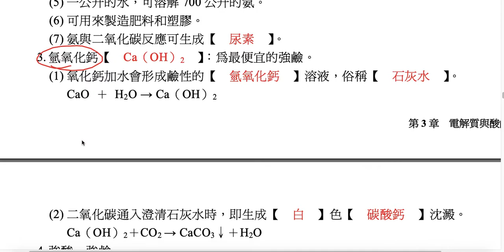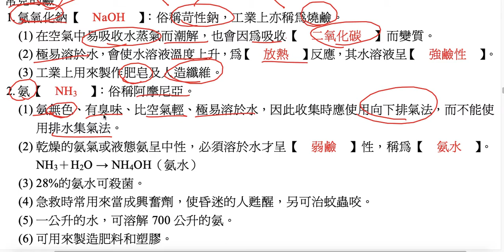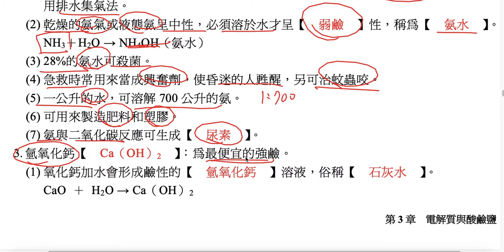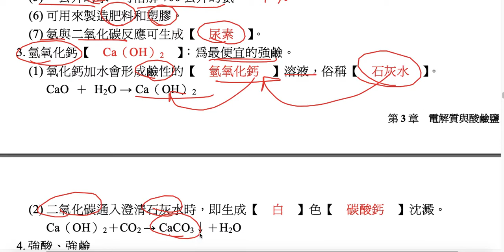理化-國中-酸鹼中和-酸和鹼-重點三.四-鹼的通性、常見的鹼